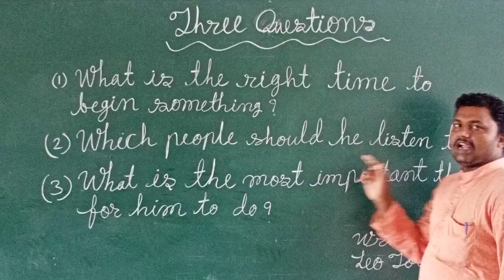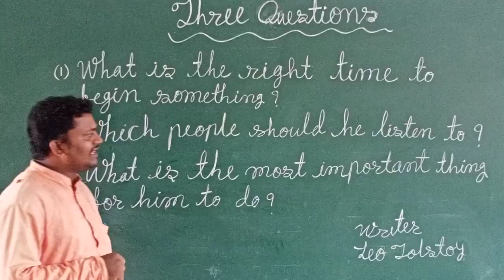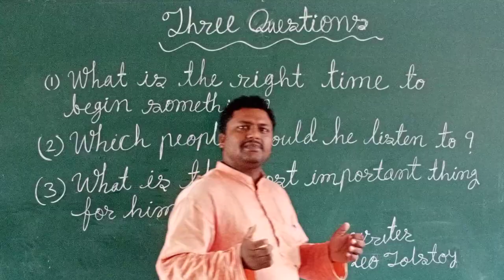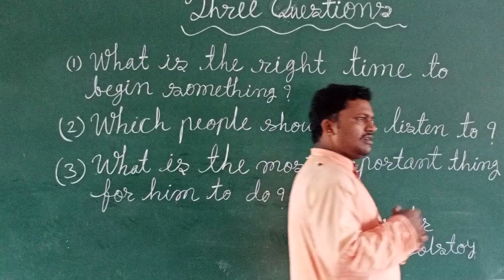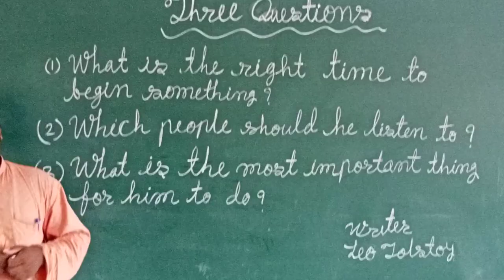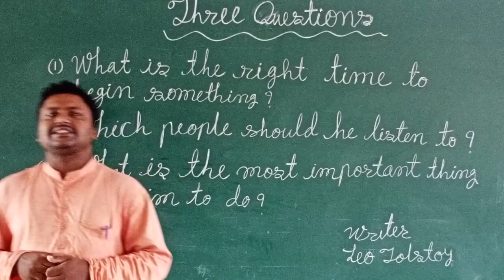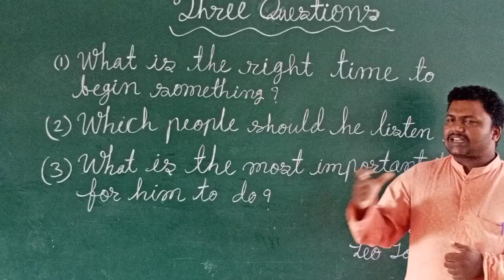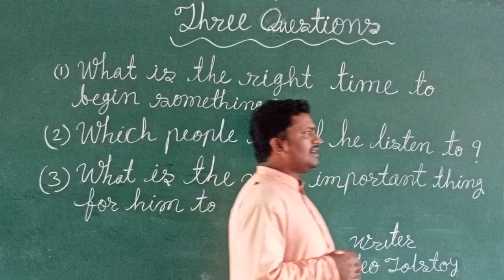Summary of Three Questions (Honeycomb)